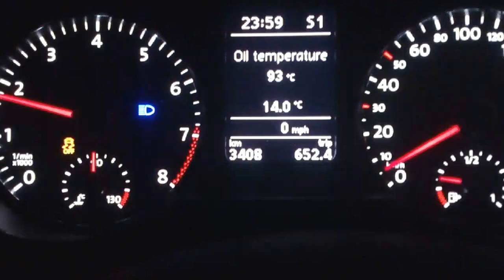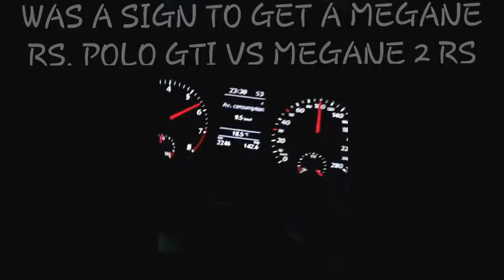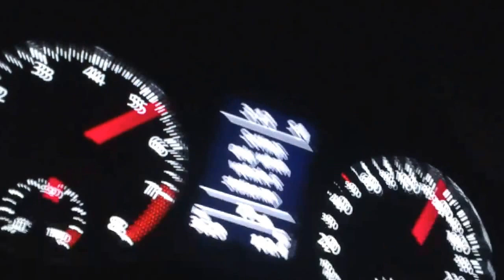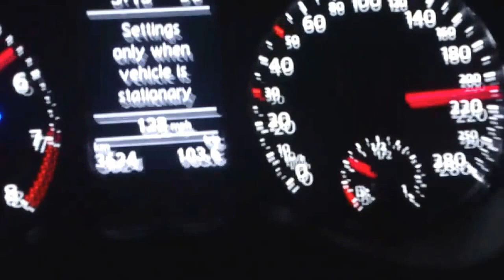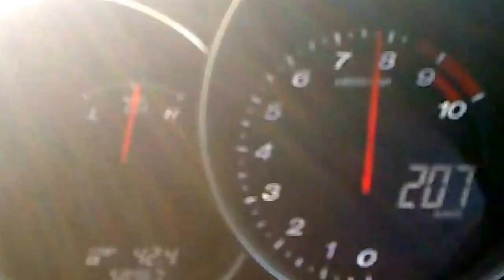Polo gti vs megane rs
Polo gti 0-200km bumpy road,audi s3 at d dam,polo gti vs megane 2 rs, audi at d dam. Polo gti 220km. Raptor 700 and mazda rx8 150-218